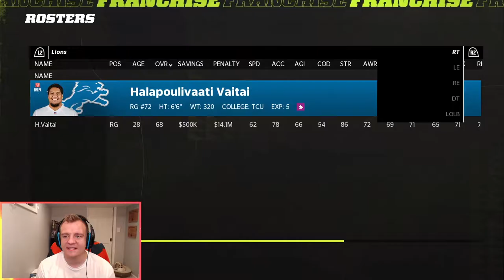Swift Upset Inbound? | Madden 22 | Detroit Lions Franchise | Y1:G1 vs 49ers | Ep.1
Let's make quick work of the San Francisco 69ers.

Join Wazi on a journey in Madden 22 to rebuild the Detriot Lions. It will take time and grit to build this once great franchise. This franchise playthrough will be everything you hoped for with trades, signings, failures, and humor. Let's make the Lions the best franchise in Madden 22.